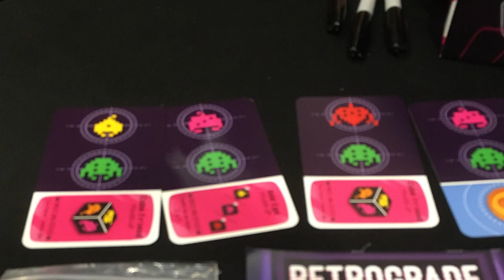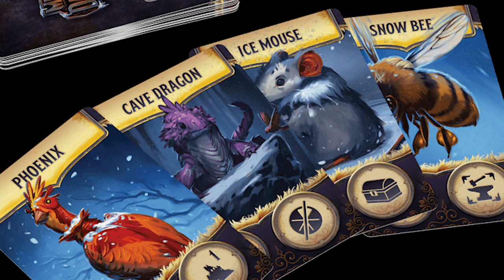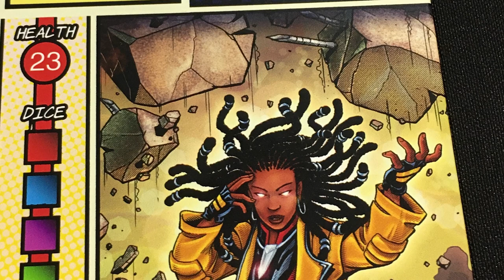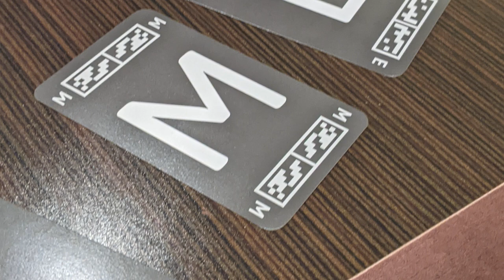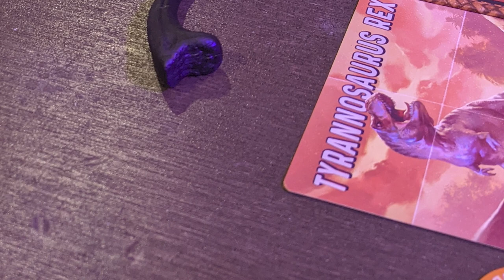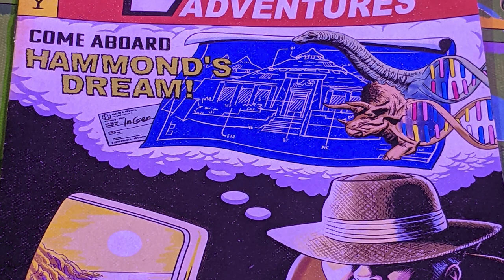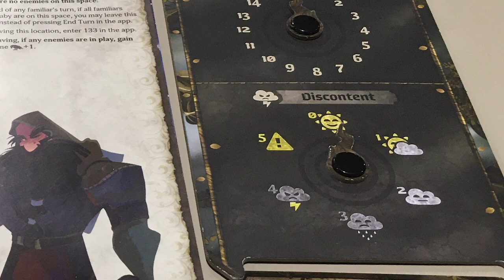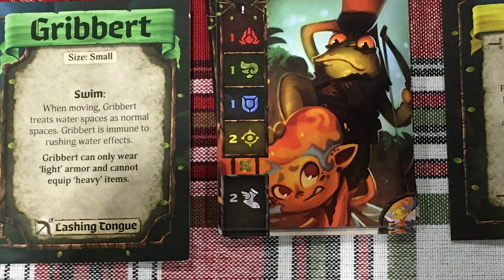Top 10 Solo and Cooperative Games at PAX Unplugged | With Mike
Here are Mike's favorite solo and co-op games from the PAX convention this past weekend.
0:00 - Introduction
0:32 - Retrograde (#10)
1:15 - Kites: Time to Fly (#9)
2:34 - Merchants of the Dark Road (#8)
3:25 - Kapow! (#7)
4:42 - Astro Knights (#6)
5:53 - Letter Jam (#5)
7:23 - Ascension Tactics (#4)
8:41 - Jurassic World: The Legacy of Isla Nublar (#3)
10:25 - Tidal Blades: Rise of the Unfolders (#2)
12:27 - Familiar Tales (#1)